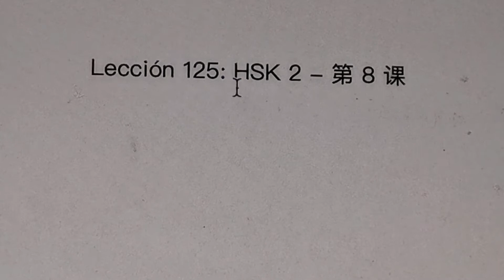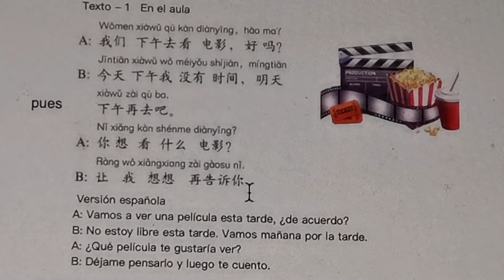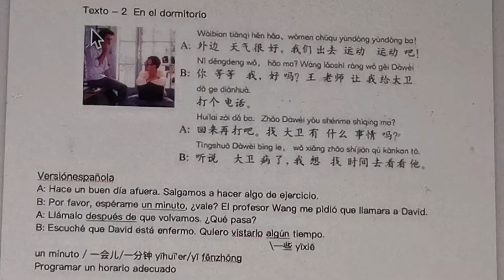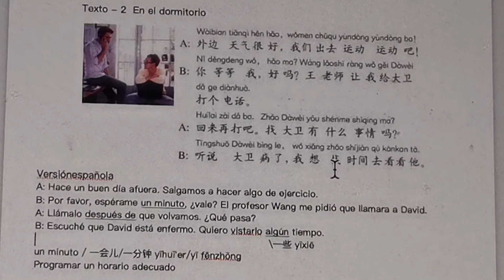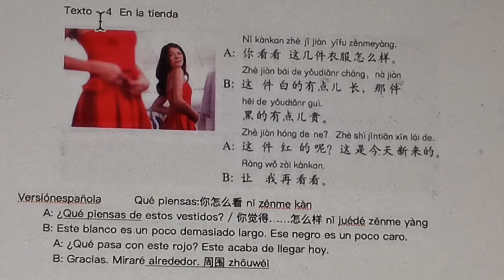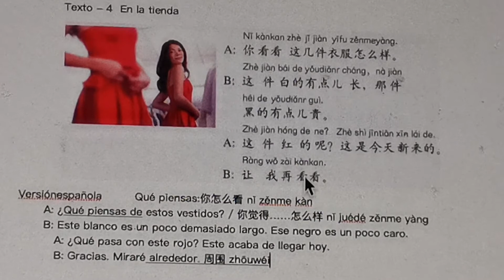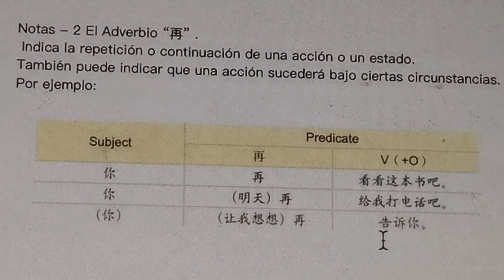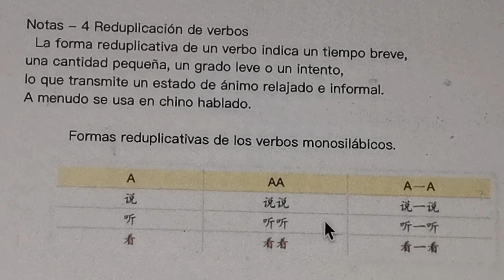Lección 126: HSK 2 - 第 8 课(2022)